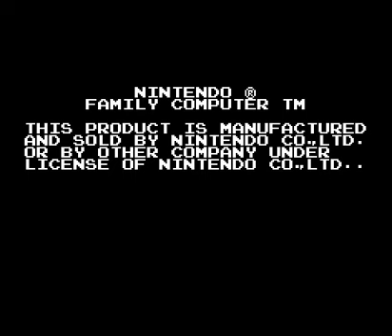ガルフォース (ファミコン.JPN.1986..開発 HAL研究所.発売 HAL研究所) エンディングまで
この作品の起源は、3Dフォトストーリー (柿沼秀樹、園田健一:1985) スター・フロント ガルフォース。
The origin of this work is, 3D photo novel (Hideki Kakinuma, Kenichi Sonoda:1985) Star Front Gall Force.